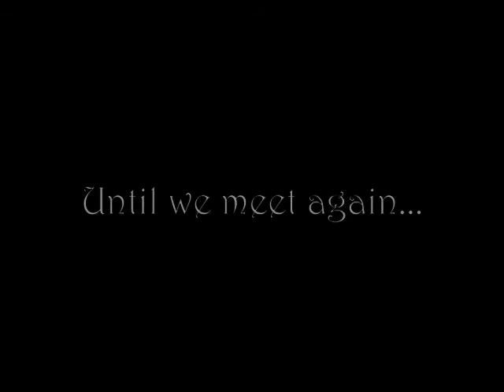Bellerive FNC Goodbye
BC Bellerive's FNC Dinner